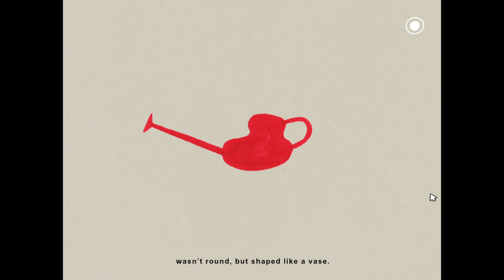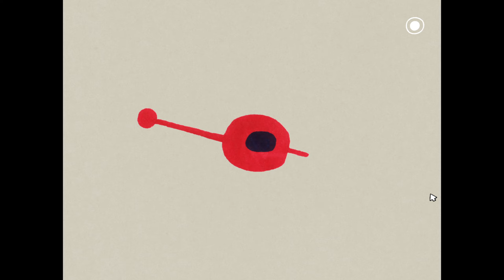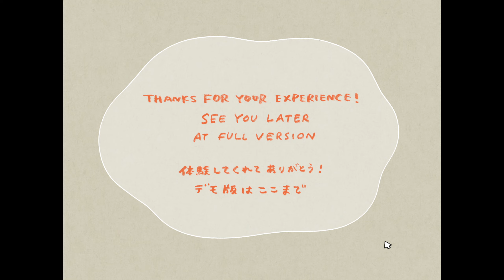Five Years Old Memories Demo - No Commentary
Five Years Old Memories is my demo of the day! As you play, you hear voice-over while playing alongside the story, and this first one is a little treat.

Komitsu has made a wonderful little puzzle game that's a little point-and-click, and a little interactive novel. But you know what it is fully? Fully wholesome. The game game is planned for a 2024 release.

Welcome to Hidden Sam! A channel where you'll never have to worry about any commentary. Just gameplay, all the time.